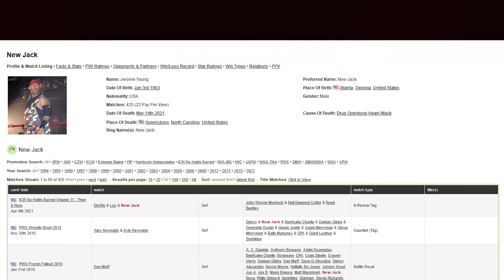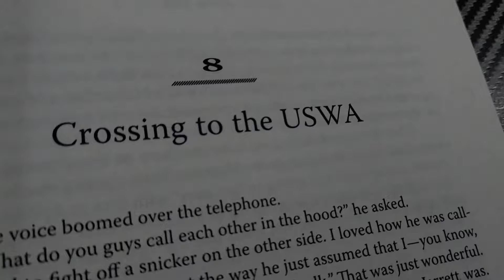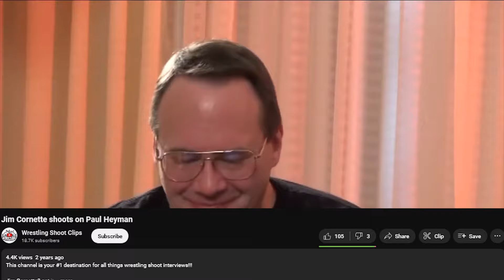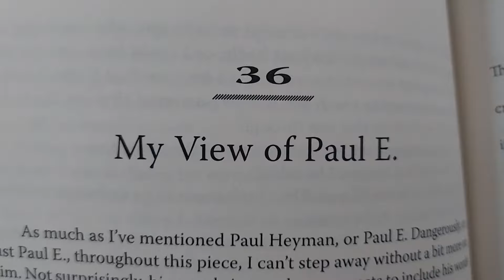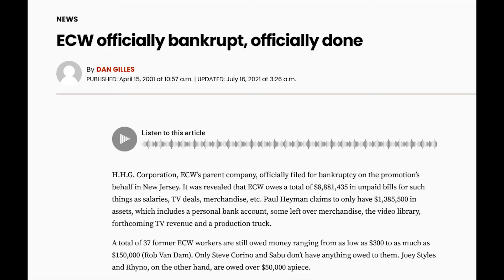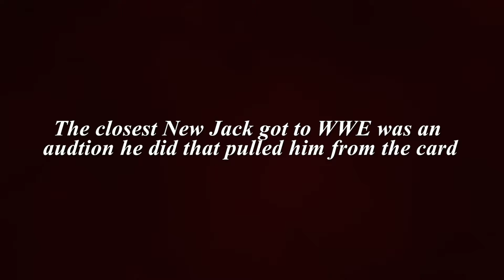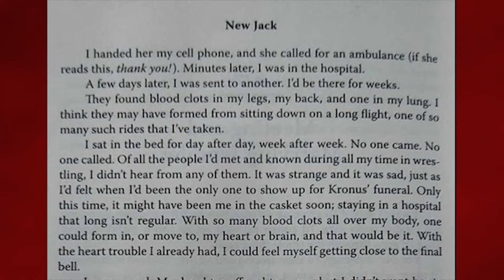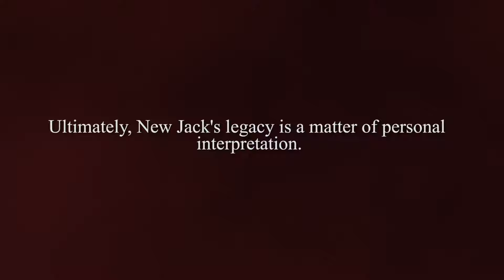Hardcore Wrestling's Enigma: New Jack's Legacy of Chaos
Today, we explore the tumultuous life and career of Jerome Young, better  known as New Jack—one of the most dangerous wrestlers to grace the  ring. Despite a catalog of controversies, New Jack is a complex figure  who continues to be loved and admired as one of the best in the  industry. Join us as we delve into his career and legacy.

0:00 Intro
0:35 Early Childhood
2:05 Football and Robberies
3:37 Early Wrestling Career
4:25 Smoky Mountain Wrestling
6:05 Undertaker v. New Jack
7:18 Leaving Smoky Mountain
8:40 ECW Career
11:28 The Mass Transit Incident
14:37 New Jack v. Vic Grimes
17:12 New Jack v. Gypsy Joe
18:14 New Jack in WWE Rumors
19:41 New Jack v. Hunter Red
20:59 Some New Jack 2020 Controversies
23:33 New Jack Final Thoughts

- Markyd123's Video on New Jack